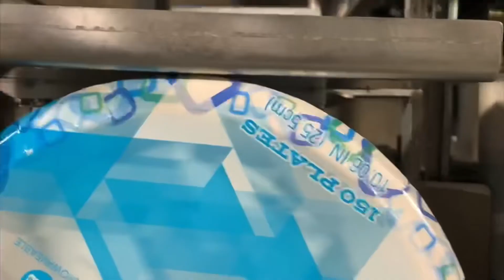A Plate’s Life Official Trailer